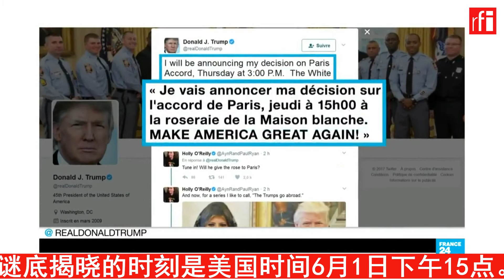特里普将宣布是否留在巴黎协议中